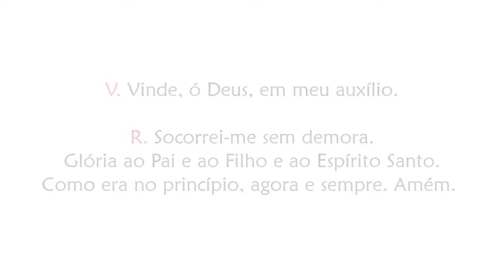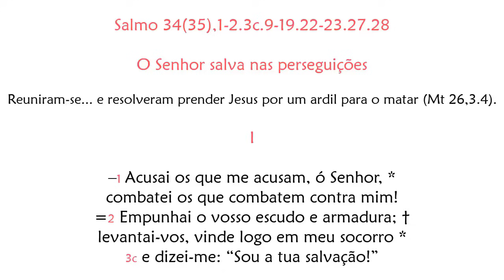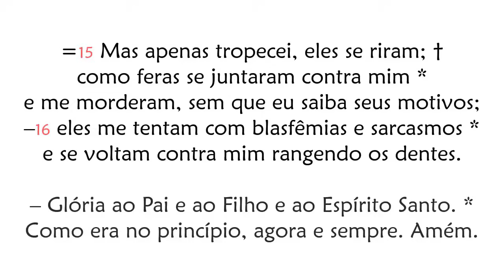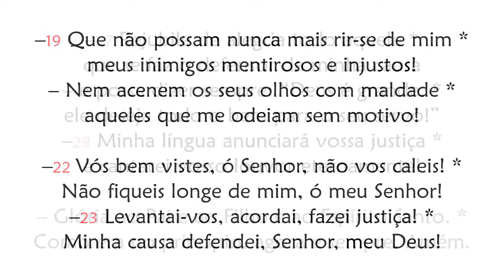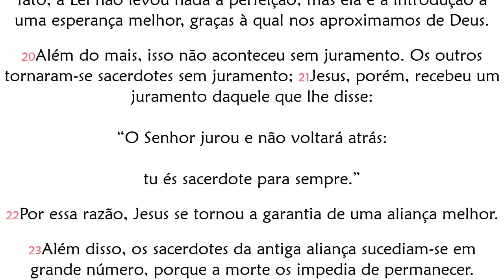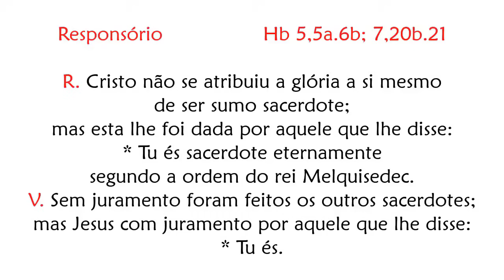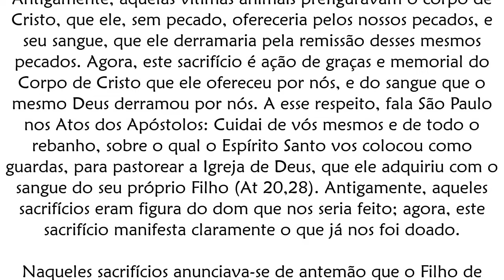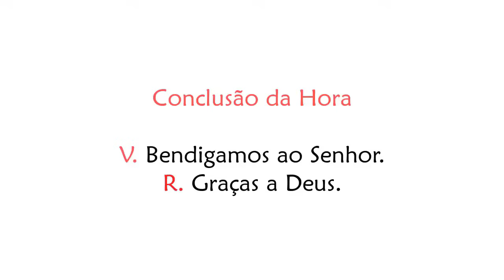Ofício das Leituras de Sexta-feira da 5ª Semana da Quaresma